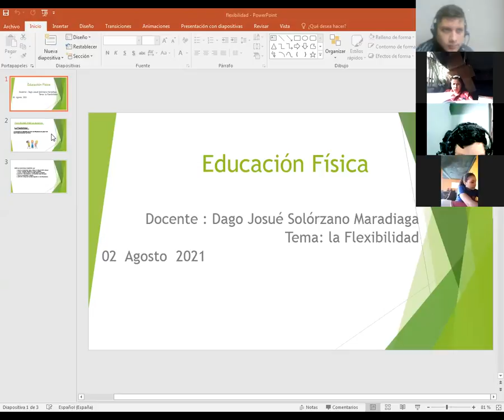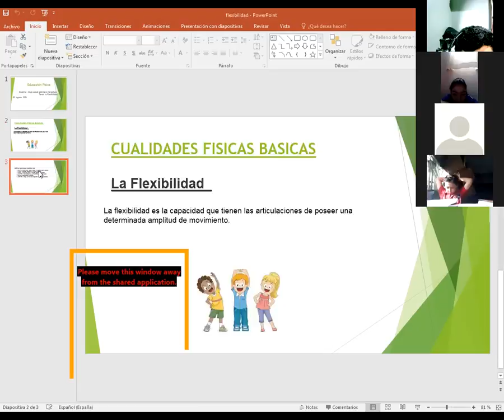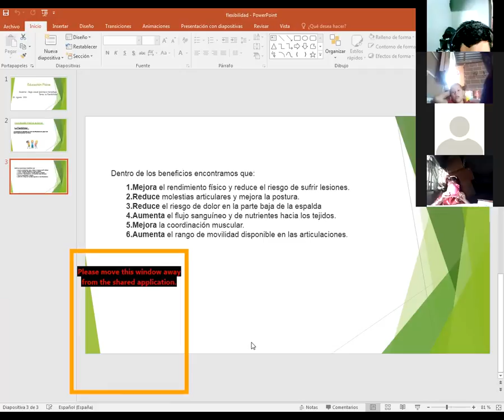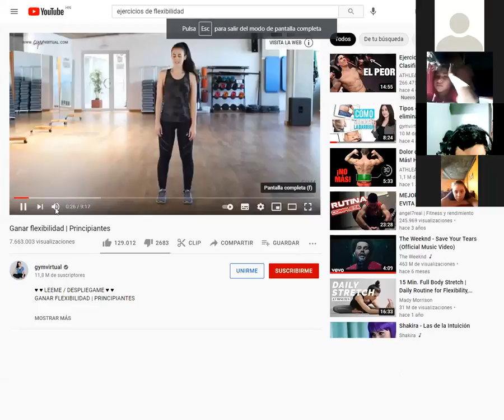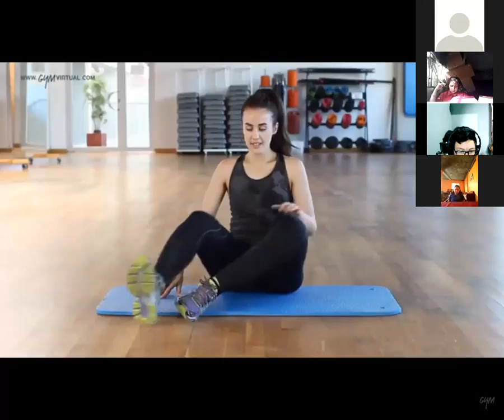EDU FISICA PRIMARIA FLEXIBILIDAD 02 AGOSTO